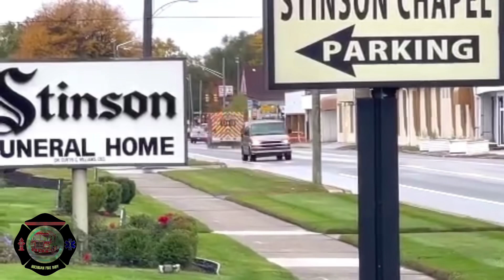Detroit Fire Department Medic 3 Responding Priority 1 To A Cardiac Arrest